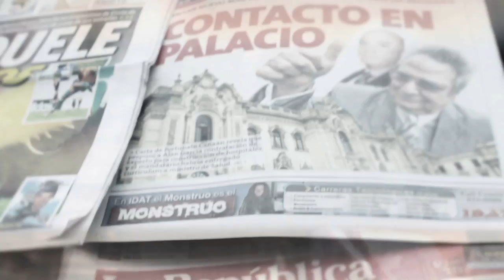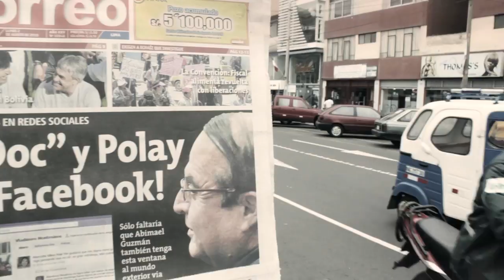Líderes Responsables - Augusto Álvarez Rodrich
El día inicia muy temprano en el noticiero, luego lo acompañamos a su programa aniversario en la radio para terminar el recorrido en la intimidad de su estudio, precisamente, el hábitat donde produce el contenido de sus columnas periodísticas.